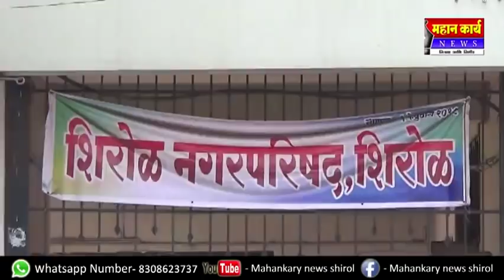शिरोळात भाजपाला पराभुत करा. कमळाचं तणं मुळातून उखडून टाका - खा. राजू शेटृी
दोन्ही कॉंग्रेसला घेवून खा. राजू शेटृी उतरले मैदानात.
गणपतराव पाटील याचं सैन्य सोबत.